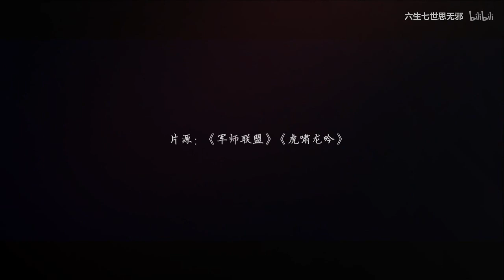【虎啸龙吟|檀健次】记【司马昭】我执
【授权饭制视频】
制作：六生七世思无邪
             《Audio Machine - Danuvius》
             《我执》
策划：柒宇苒/作词：龙庭/作曲：无牙/编曲：小白
演唱：NL不分＆阿睿霓剑裳